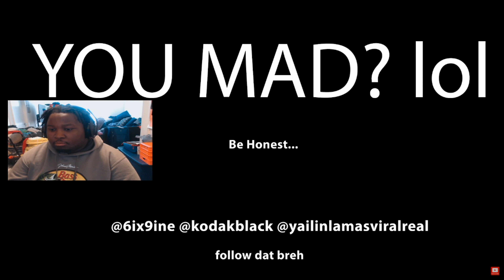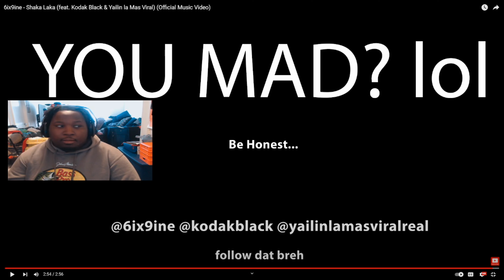This is TERRIBLE!! | Tekashi 69 ft Kodak Black Shaka Laka (REACTION)